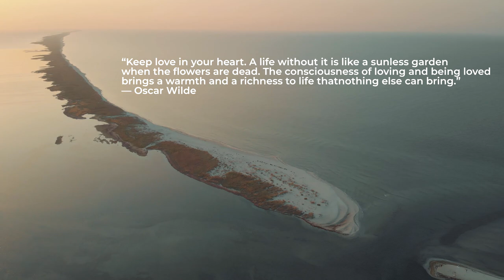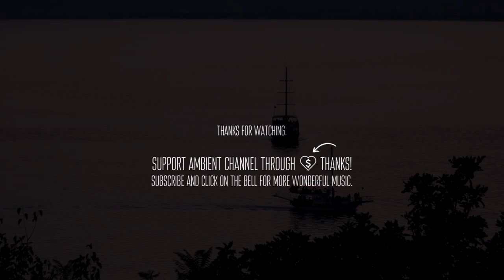Arrowsmith - Soar [relaxing piano ambient]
Arrowsmith - Soar 🌠

💬 “Keep love in your heart. A life without it is like a sunless garden when the flowers are dead. The consciousness of loving and being loved brings a warmth and a richness to life that nothing else can bring.”
― Oscar Wilde